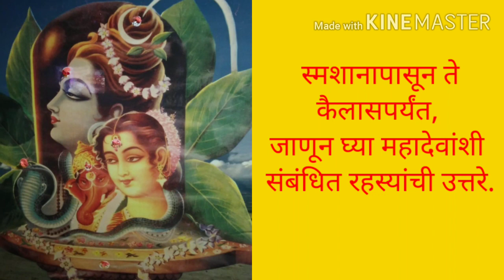स्मशानापासून ते कैलासपर्यंत, जाणून घ्या महादेवांशी संबंधित रहस्यांची उत्तरे.